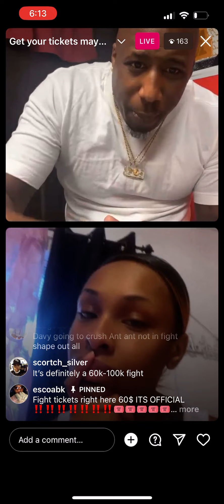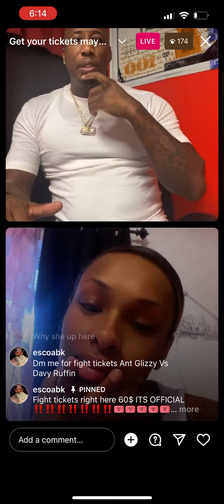The Venue is LOCKED the fight is on MAY 27…(location MD not DC)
The fight will take place in MARYLAND NOT DC it will not be at Martinis….